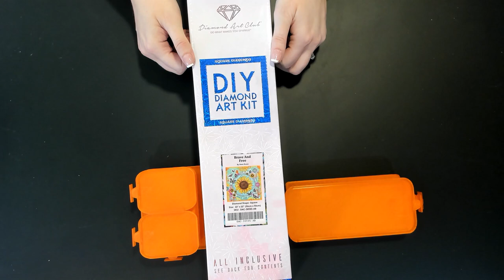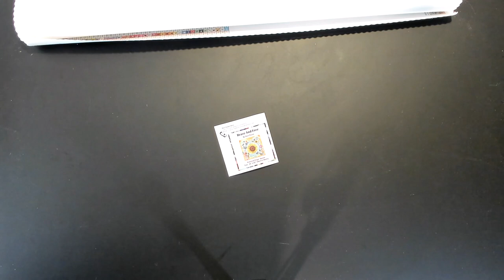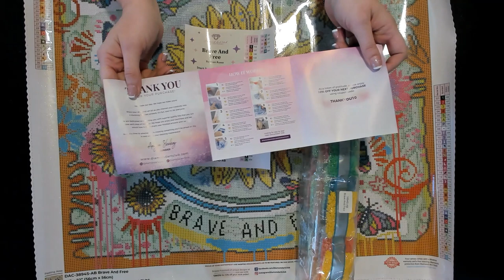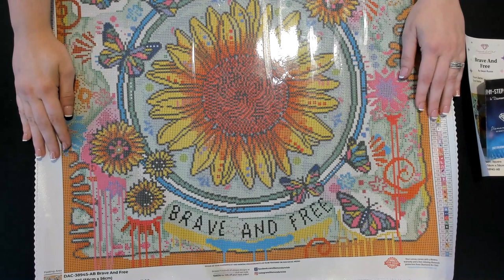Unboxing and beaththeheat2022 with Bella Art de Nicole and The Principal Painter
DiamondPaintingEvent hosted by Bella Art de Nicole (Nicole & Jamie) 🦋 and Carra The Principal Painter 🌻 Comment below and let us know if you'll be joining the event and which kit you'll be working on.

Scentsible by Design

We will be working on “Brave and Free” by Dean Russo Art from Diamond Art Club together.

Paintings to do: Something you think is cool or something that is temperature cool. Licensed artwork preferred but not required.

Finish a 30cm x 40cm full drill section of a painting. It does not need to be a new start. We will put progress posts in the Facebook group each week, you will respond with 1 picture which will go towards entries into the grand prizes. If you don’t have FB, send your starting picture and progress pictures each week to . We will have multiple grand prizes given away on September 3rd at 1:30PM MDT!

The giveaways will take place on our YouTube Lives (you can watch the replays). We will provide a calendar and trade off weeks. Nicole and Jamie’s lives are Saturday’s at 1:30PM MDT Carra’s lives are Monday’s at 6PM CST